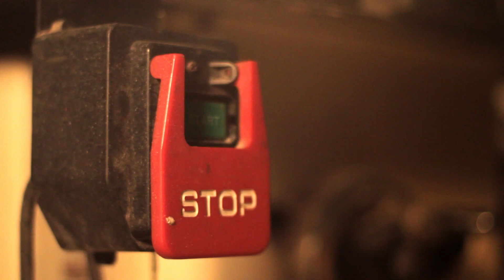Por qué debo calcular bien mis precios - EP 02 HECHO EN PODCAST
En el segundo episodio de Hecho En Podcast, Francisco habla sobre por qué es importante que sepas calcular bien los precios de tu producto o servicio.

0:00 Intro
0:15 Bienvenida
3:27 ¿Por qué es dificil calcular los precios?
19:00 ¿Por qué es importante saber calcular los precios?
20:52 Patrocinio
23:04 Pasos para calcular tu precio
26:20 Paso 1: Definir claramente el producto/servicio
27:48 Paso 2: Calcular el costo de la materia prima
29:46 Paso 3: Calcular el tiempo
30:37 Paso 4: Relacionar la mano de obra con el tiempo
32:26 Paso 5: Conocer tus costos fijos
35:15 Paso 6: Estimar la ganancia
41:46 Conclusiones

Puedes seguir tambien a Muebles Moli en su Instagram @mueblesmoli o visitar su página web